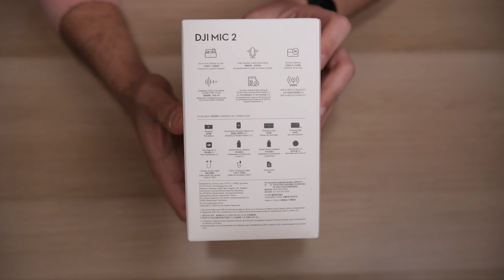DJI MIC 2 or Hollyland Lark Max - I made my decision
Hollyland Lark Max

Fotopro tripod